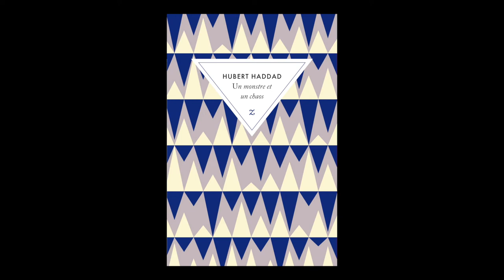Huber Haddad - Un monstre et un chaos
Huber Haddad vous présente son ouvrage "Un monstre et un chaos" aux éditions Zulma. Rentrée littéraire Août 2019.